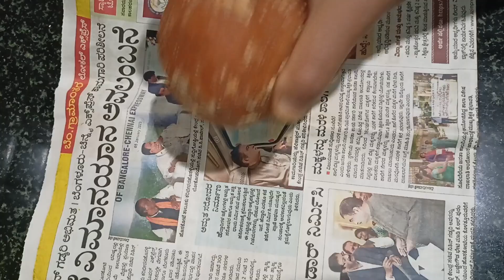Carrot Halwa! instant carrot halwa new trick in pressure coocker!siri recipes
క్యారట్ హల్వా ని కొత్తగా ఇలా తయారు చేసి చూడండి